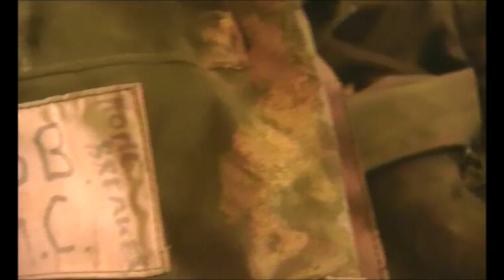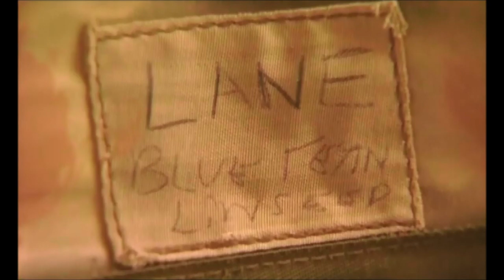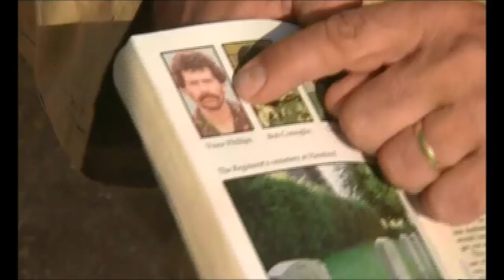The Real Bravo Two Zero (3/4)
The Truth Behind Bravo Two Zero. A couple of years before the 2003 Iraq Invasion, Michael Asher (Ex-Para/23 SAS) went to Iraq to try and uncover the truth behind the infamous Bravo Two Zero mission of the Gulf War.

If you enjoyed this video I recommend buying and reading the book from the same title, which goes into a lot more detail.